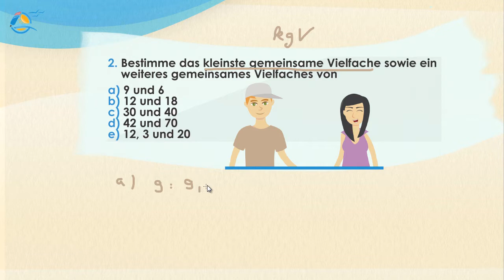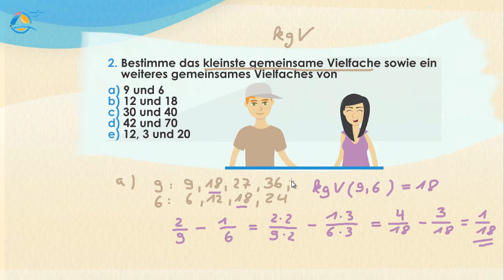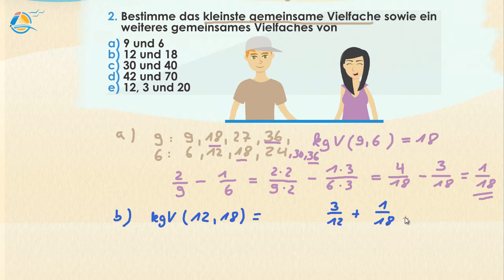ggT und kgV größter gemeinsamer Teiler und kleinstes gemeinsames Vielfaches || Klasse 6 ★ Übung 2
Für Bruchrechnung und Primfaktorzerlegung ist es hilfreich, den größten gemeinsamen Teiler und das kleinste gemeinsame Vielfache zweier Zahlen zu kennen. Wie der Name schon sagt, handelt es sich bei dem größten gemeinsamen Teiler kurz: ggT um die größte Zahl, die zwei andere Zahlen teilt. Das kleinste gemeinsame Vielfache kurz: kgV ist das kleinste Vielfache zweier Zahlen, das beide gemeinsam haben.

Steffen: „Woher weiß ich eigentlich, mit welchen Zahlen ich einen Bruch erweitern oder kürzen muss?“
Hannah: „Dafür musst du das Einmaleins der beteiligten Zahlen gut kennen.“

Stimmt. Beim Kürzen sucht man im Prinzip den ggT der Zahlen im Zähler und Nenner. Das kgV ist für das Erweitern von Brüchen nützlich vgl. Kapitel Bruchrechnung.
Nehmen wir die Zahlen 12 und 15. Zunächst suchen wir das kleinste gemeinsame Vielfach. Hierfür ist es ratsam, das Einmaleins der beiden Zahlen zu notieren.
 12∙1 = 12   12∙2 = 24   12∙3 = 36   12∙4 = 48   12∙5 = 60   12∙6 = 72
 15∙1 = 15   15∙2 = 30   15∙3 = 45   15∙4 = 60   15∙5 = 75   15∙6 = 90
Wenn du die beiden Reihen vergleichst, siehst du, dass bei beiden Zahlen die 60 auftaucht. Da es vorher kein gemeinsames Vielfaches gibt, ist 60 das kleinste gemeinsame Vielfache der Zahlen 12 und 15.
Für den ggT von 12 und 15 betrachten wir nun die Teiler der beiden Zahlen.
Die Zahl 12 lässt sich teilen durch: 1, 2, 3, 4, 6, 12
Die Zahl 15 lässt sich teilen durch: 1, 3, 5, 15
Man erkennt, dass 3 der größte gemeinsame Teiler von 12 und 15 ist.

Steffen: „Am besten, ich wiederhole hin und wieder das kleine Einmaleins, um fit zu bleiben.“